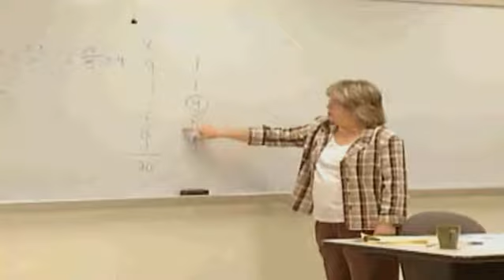Lone Star College - Student Life